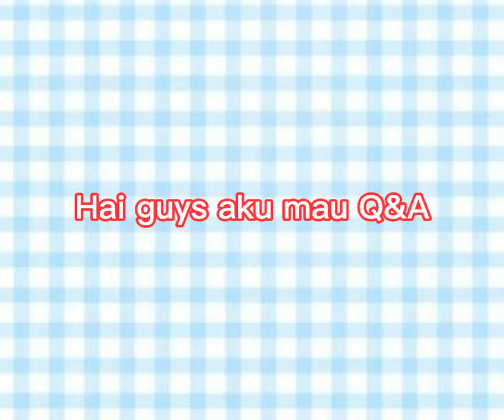Q&A spesial new year upload ulang karna ke hapus